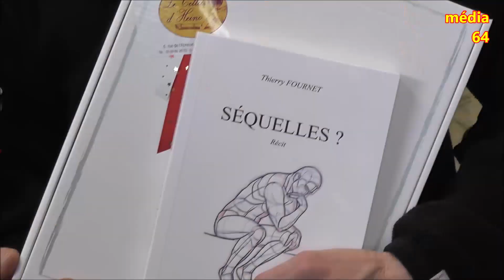Prix des Remparts du 18e Salon du Livre NAVARRENX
Dimanche 27 janvier 2019, le jury du 18ème Salon du Livre de Navarrenx (sur le thème du Patrimoine) a décidé de décerner le "Prix des Remparts" à CHRYSTOM pour "Globe-trotteur suivi de Discours d'Oloron" ( Edilivre-Aparis). Deux auteurs désignés ex aequo ont reçu le 2ème Prix: Thierry FOURNET pour " Séquelles?" (T.Fou éditions) et Philippe SAUBADINE pour "Il m'a été donné d'aller à Corinthe" (Vérone éditions).